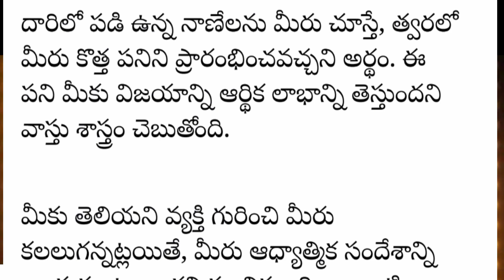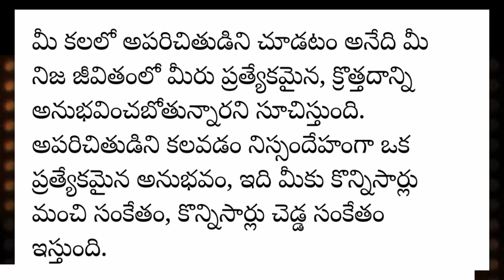డబ్బులు రోడ్డుమీదదొరికాయా.వాటిని తీసుకుంటే ఏం జరుగుతుందో తెలుసా...??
డబ్బులు  రోడ్డుమీద
దొరికాయా.వాటిని తీసుకుంటే ఏం జరుగుతుందో తెలుసా...??